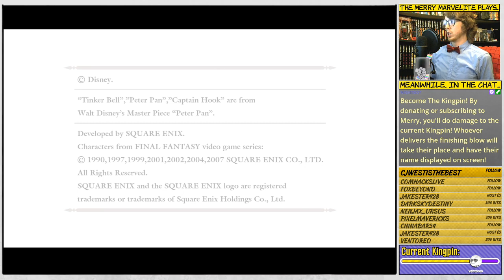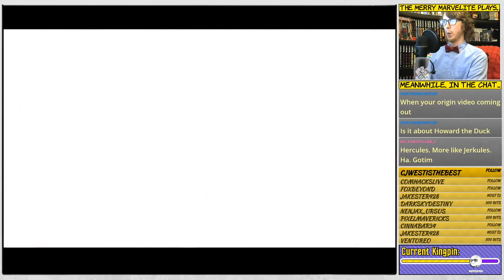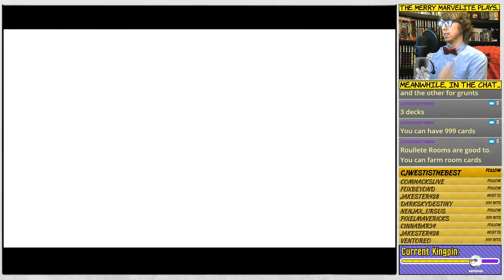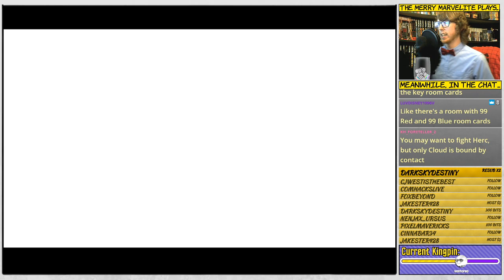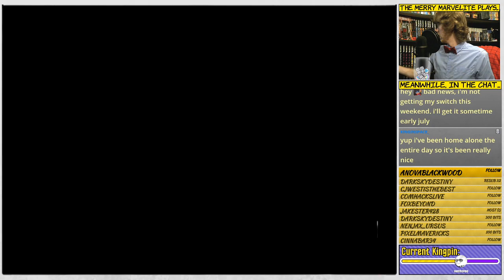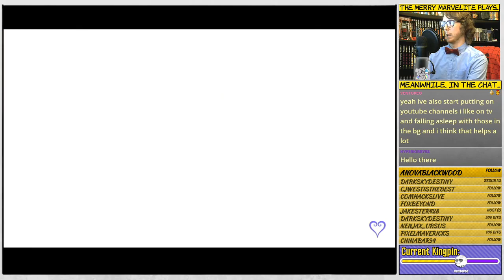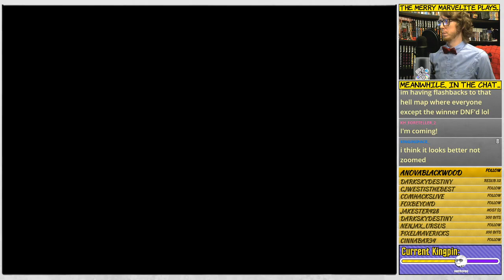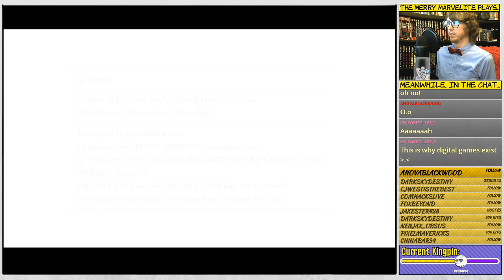Kingdom Hearts Series |#10 | Re:Chain of Memories: Part 2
This is the archive for a previous stream on Twitch.